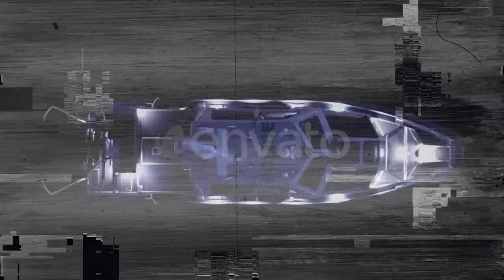We Build Professional Boats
Built for Professionals